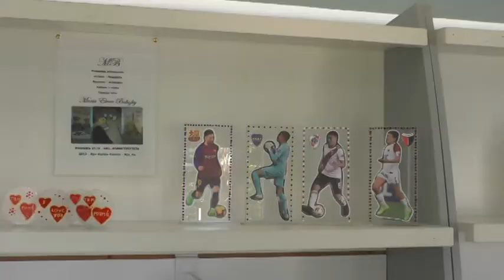Artesanas sancarlinas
Realizarán una muestra navideña, el próximo domingo